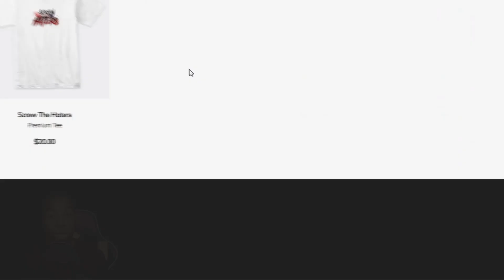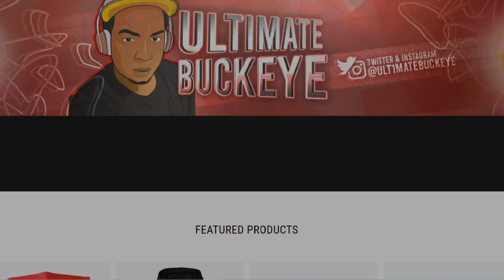96 OVR PLAYOFF MASTER ANTHONY DAVIS GAMEPLAY!!! NBA LIVE MOBILE SEASON 5